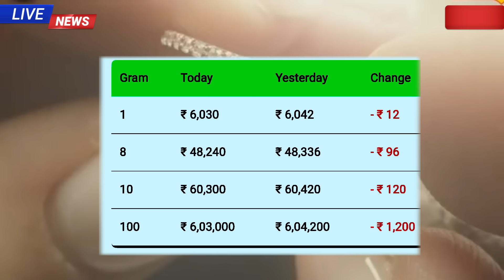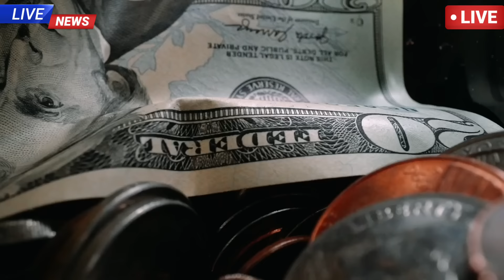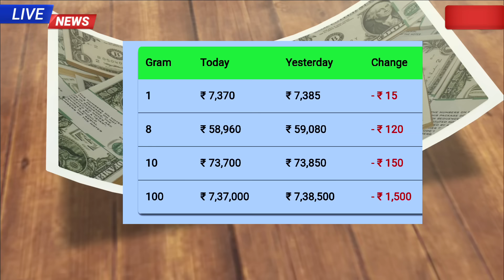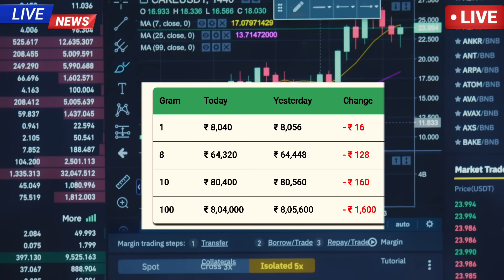aaj ke sonar dam koto | দাম কমলো প্রচুর সোনার 22 k হলমার্ক ফের | today gold rate | ajke Sonar dam